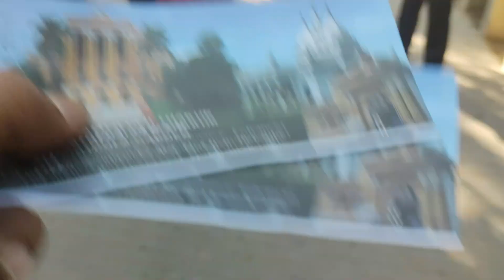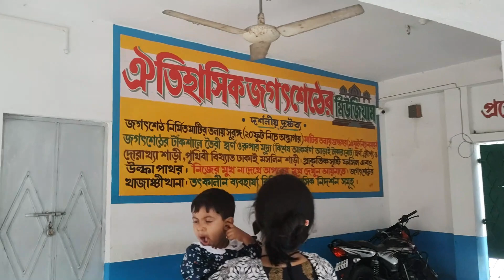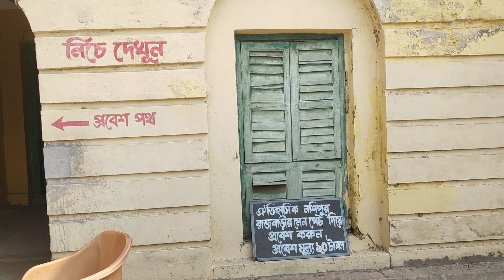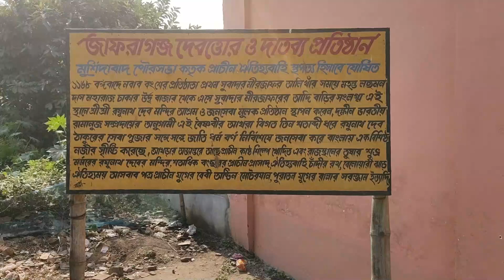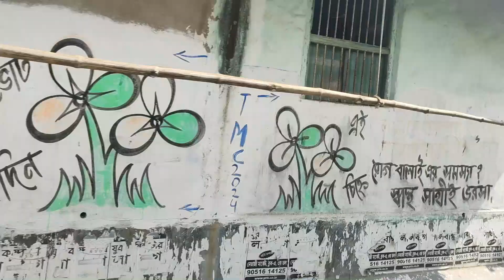Kathgola Palace | House of Jagat Seth | Nasipur Rajbari | Hazarduari |Exploring Murshidabad EP: 2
Continuing from Episode 1, today we have set out to Explore Historic Murshidabad...
1st place to visit Kathgola Palace
2nd place: House of Jagat Seth
3rd place: Nasipur Palace
Bholada, our tour guide & an honest toto driver, took us around the town, describing us about the place.
Literally mesmerising, Murshidabad with it's historic touch is one of the places to visit...